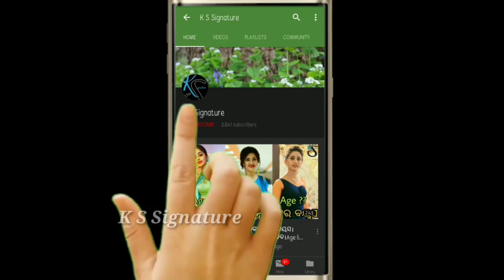Odia Serial actor Bidya (Payal) family and lifestyle ।।